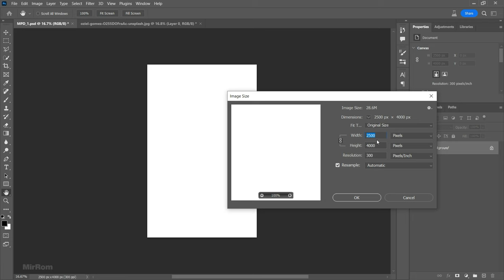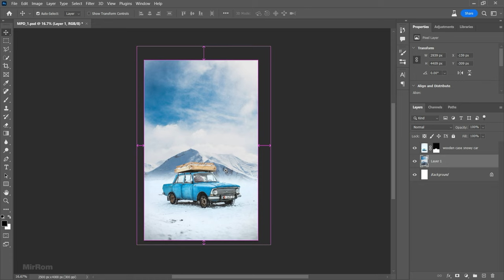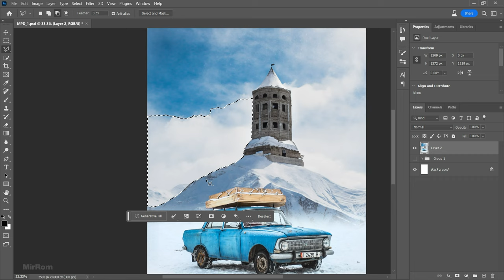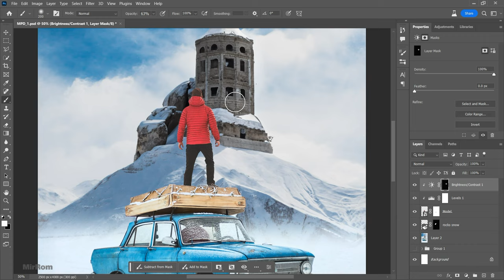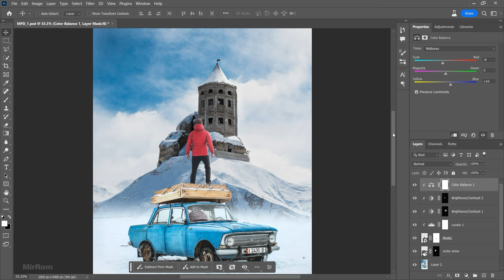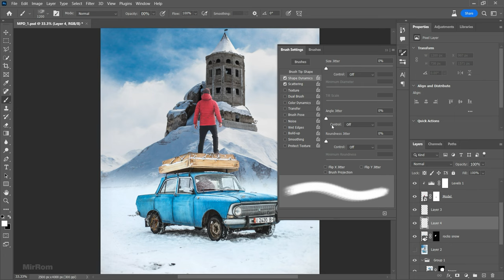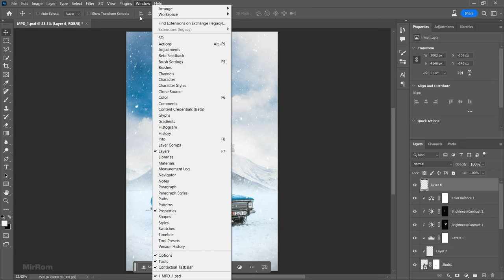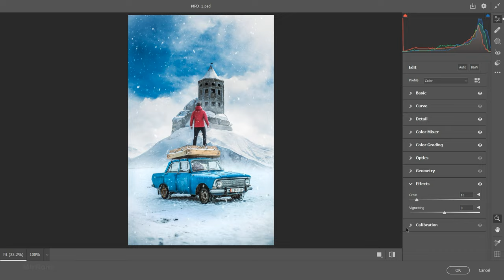I'm Using Photoshop Beta Generative Fill On a Movie Poster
Hey everyone. In this video I will try to use Generative Fill Photoshop Beta on a movie poster. We'll see what this AI-powered Generative Fill can produce. Enjoy!
Credit Photo :
Unsplash
Software Using :
Adobe Photoshop 2023
Camera Raw 15.5
Movavi